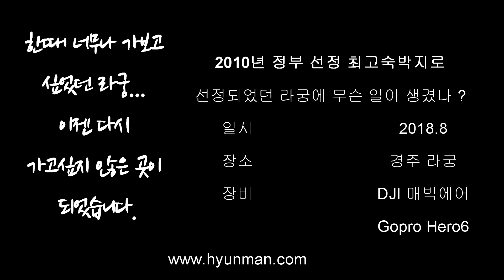[DJI 매빅에어,고프로 히어로6, 신라밀레니엄파크] 2010년 정부 선정 최고숙박지로 선정되었던 라궁에 무슨일이 있었나?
2007년 경주에 밀레니엄파크가 개장하면서 들어선 한옥호텔 라궁
당시 숙박하고 싶어도 객실이 늘 만석이라 비싼 돈을 주고도 구하지 못했던 곳 라궁 한옥 호텔
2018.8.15 휴가의 정점에 급하게 경주 숙박지를 찾던중 너무나도 쉽게 라궁의 객실을 예약했습니다.
처음엔 정말 재수가 좋았다고 생각 했습니다. 그런데